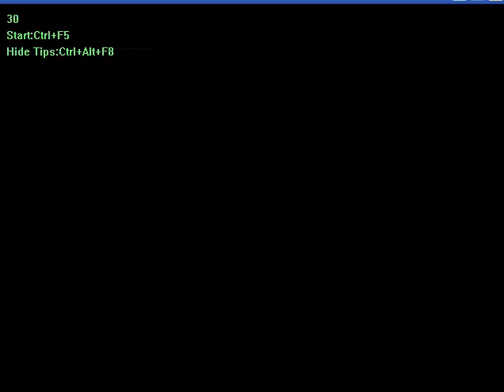Final Fantasy VII - Cosmos Playthrough - Jenova:DEATH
To put it lightly: this sucked!